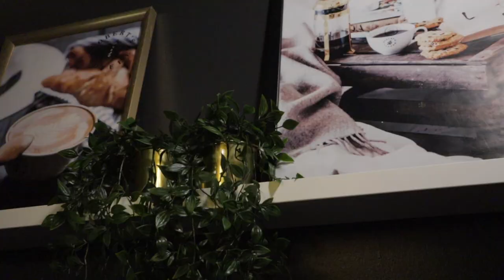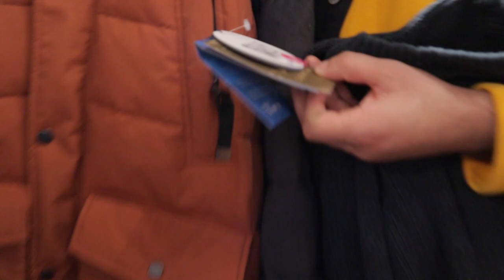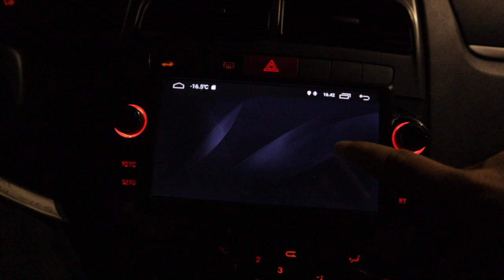Window Shopping in Joensuu